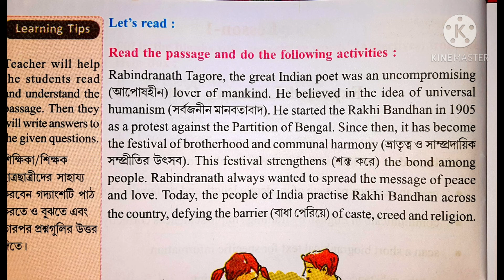Class 5 English Wings ৷৷ Lesson - 1 Page no - 14 ৷৷ Bengali meaning & Analysis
wbbse_class _5_english